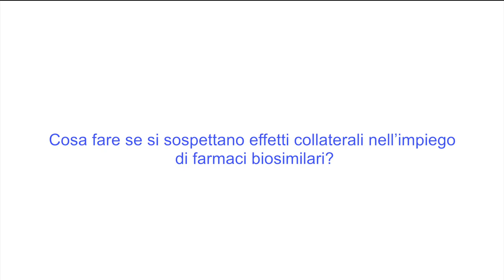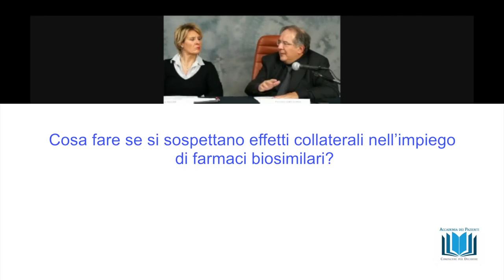15 Quindi la vaccinazione prima di iniziare la terapia?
Quindi la vaccinazione prima di iniziare la terapia?
webinar "I farmaci biosimilari" rispondono alle domande il prof. Pier Luigi Canonico e il prof.